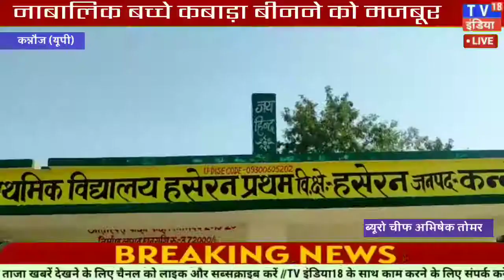कन्नौज : नाबालिक बच्चे कबाड़ा बीनने को मजबूर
नाबालिक बच्चे कबाड़ा बीनने को मजबूर#कन्नौज